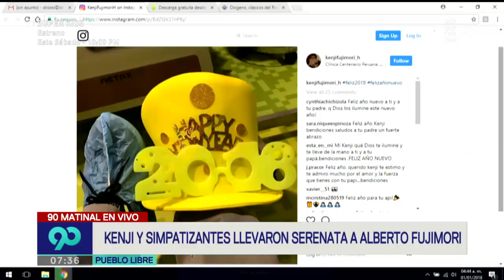Alberto Fujimori: mariachis le cantaron serenata en afueras de clínica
Simpatizantes recibieron el Año Nuevo frente a la clínica donde permanece internado el expresidente.